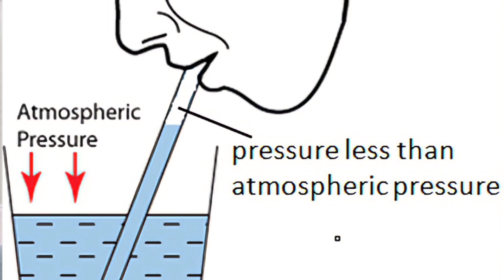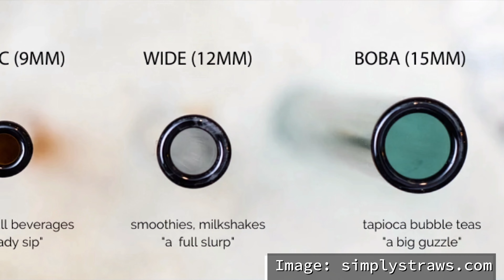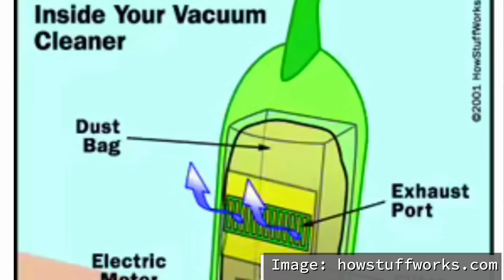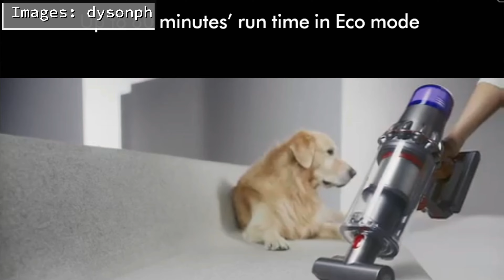IMARFLEX: Bakit Tinawag na 'DYSON-LIKE' Vacuum Cleaner?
In this video, i discussed why this home device is also tagged as 'Dyson-Like' vacuum cleaner.

As always, i put a background explaining the science behind this device.